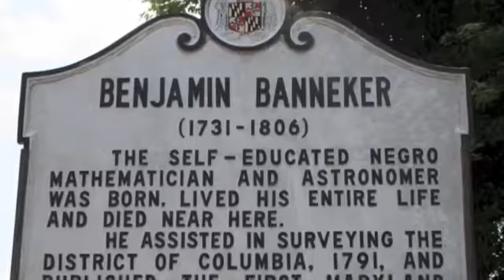Mystery Science Theater System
benjaminbanneker who is he??